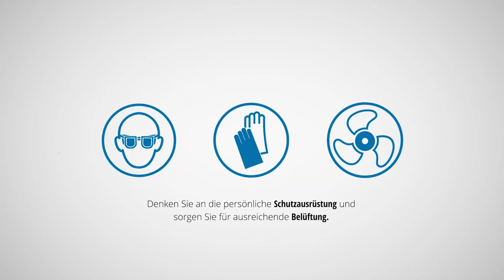ALSAN Flüssigkunststoff - Untergrundvorbereitung von Beton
In diesem Verarbeitungsvideo zeigt euch Marc, wie ihr den Betonuntergrund optimal für das Auftragen von Flüssigkunststoff vorbereitet.

Mehr Information findet ihr in der ALSAN Verlegeanleitung und bald hier auf unserem YouTube-Kanal